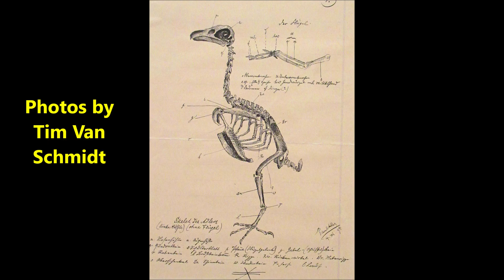Opposite of Blink "Art by Paul Klee at Fundacio Joan Miro, Barcelona"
Opposite of Blink
"Art by Paul Klee at Fundacio Joan Miro, Barcelona"

Sound Art by
Mark J Rosoff
Tim Van Schmidt
with Randy Yeates

Photos by Tim Van Schmidt

Recorded at
Sound Art Laboratories

2024 Release